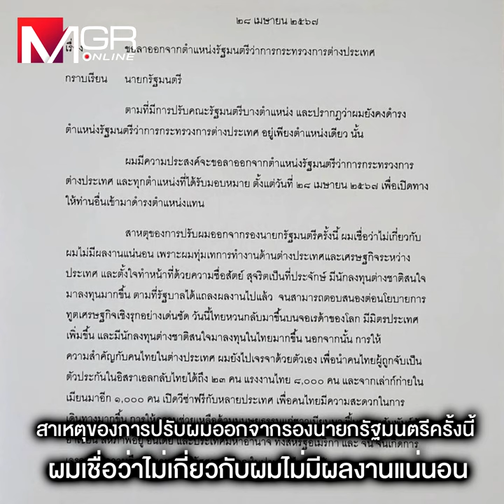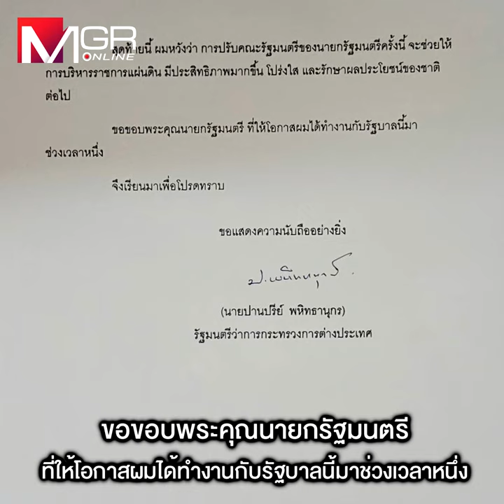"ปานปรีย์" ไขก๊อก "รมว.ต่างประเทศ" น้อยใจโดนริบเก้าอี้รองนายกฯ